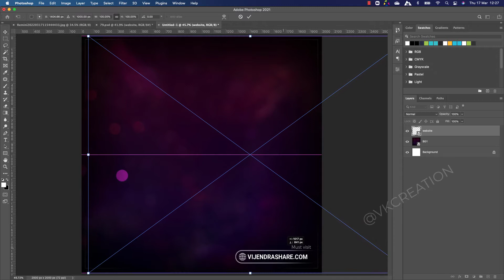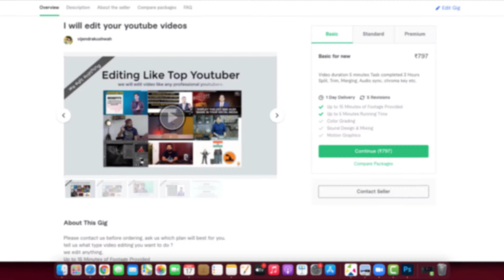Design Your Quotes in Adobe Photoshop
in this video, i am going to create a latest quote of Sandeep Maheshwari and
if you want graphic designing service